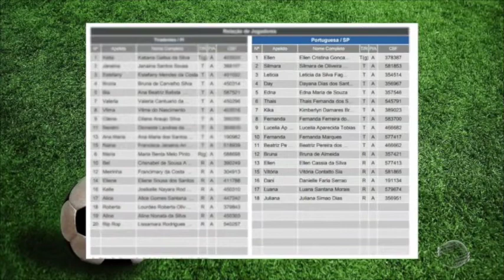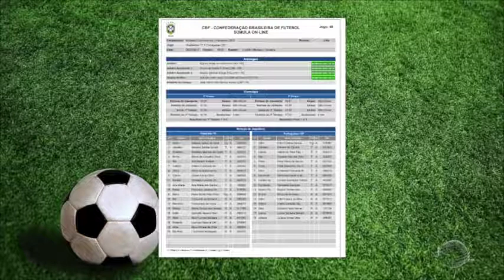Portuguesa pode perder pontos e ceder vaga para o Tiradentes